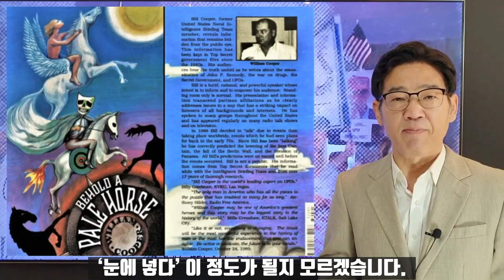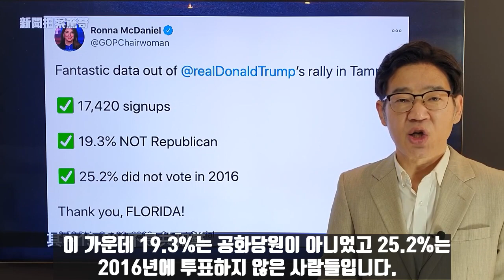애리조나 애국주의의 기원 윌리엄 쿠퍼/트럼프 대세론 확산/시진핑의 2035, 2049플랜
애리조나가 미국적 애국주의 열기로 뜨겁습니다. 개인의 자유, 총기소유, 우한폐렴 록다운 거부등 트럼프의 이슈에 크게 호응한 지역이 애리조나입니다. 애리조나에서는 PATRIOT MOVEMENT가 뿌리가 깊은데 그 기원은 Behold a Pale Horse의 저자 윌리엄 쿠퍼입니다. 대선이 코 앞으로 다가오면서 민주당표가 트럼프쪽으로 급속히 이동하고 있습니다. 여러 지역에서 열린 트럼프 유세에 민주당원들과 2016년에 투표하지 않았던 이들이 대거 참석한 것으로 나타났습니다. 바이든, 카말라의 극좌 노선에 질린 민주당원과 무당파들이 트럼프를 대거 지지하면서 기존의 민주당 아성도 붕괴되고 있습니다. 이런 가운데 중공의 5중전회가 폐막됐습니다. 5중전회에서는 시진핑을 핵심으로 하는 당중앙의 영도가 강조됐고 인사이동은 없었습니다. 5중전회 직전에 정적들을 대거 숙청해 내부권력투쟁의 조짐은 겉으로는 전혀 노정되지 않았습니다. 그리고 갑자기 8월 베이다이허의 중요내용이 담긴 음성녹취가 유출됐습니다. 미국에 맞서 정면대결을 한다는 내용이 담겨 충격을 주고 있습니다. 5중전회 직후 발표된 공보에서 나타난 노선도 강경일변도입니다. 다만 중공군부가 회의 직후 미국에 대해 군사적 유화제스처를 취하긴 했지만 이는 믿기 힘든 구두선으로 분석되고 있습니다. 최근 하루 이틀 사이 나타난 미국대선 소식과 중공의 동태를 종합했습니다.

*자발적 후원
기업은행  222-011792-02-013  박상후